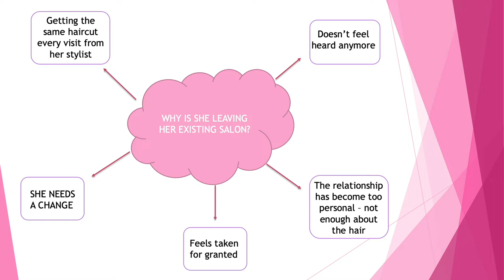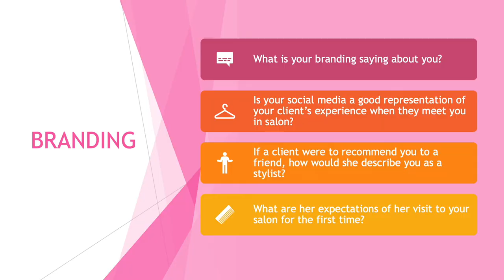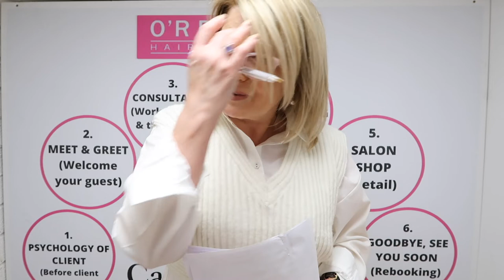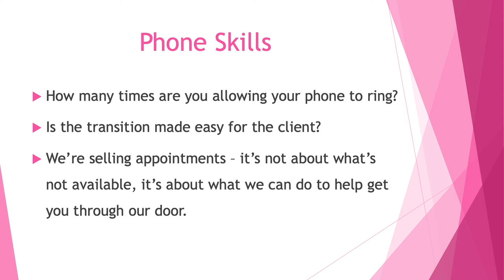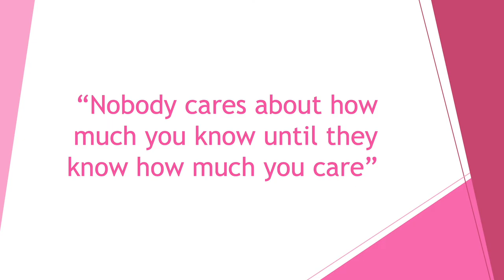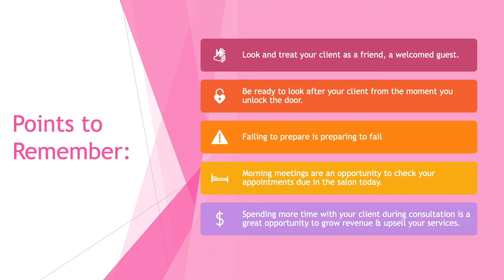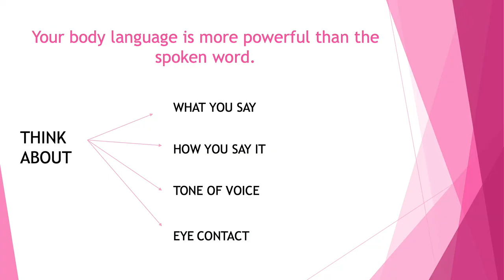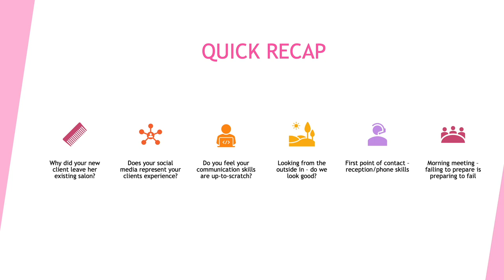Lecture 1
Lecture 1 by Cathy O'Reilly, Hair Educator.

This lecture covers all things communication and preparation for salon owners and hairdressers.